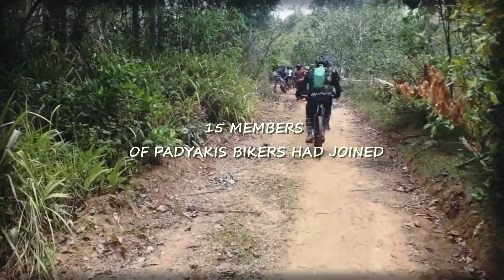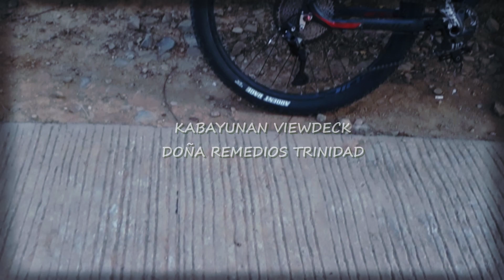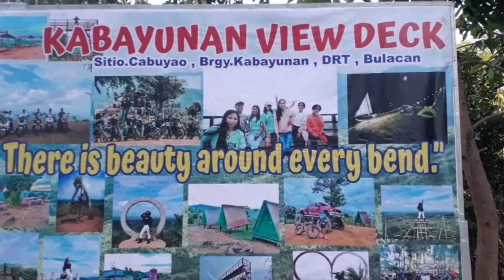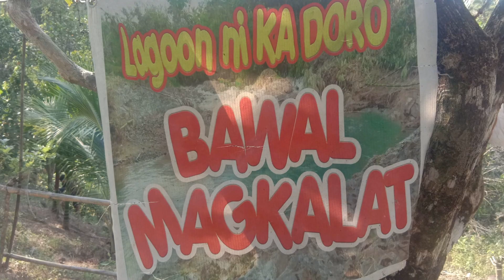DRT KABAYUNAN LOOP | 24 River Crossing & trail road | Lagoon ni ka Doro | Kabayunan Viewdeck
MAUNDY THURSDAY PADYAKIS PENETENSYA RIDE OF 2023

PADYAK LANG NANG PADYAK HANGGAT KAYA PA.